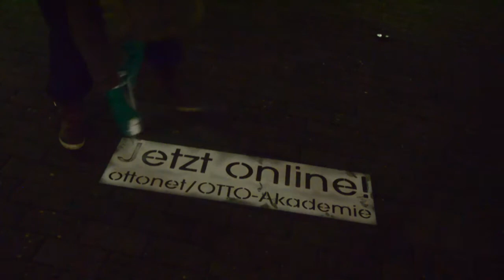Otto Akademie Hamburg Kreide Stencils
Für die Otto Akadamie in Hamburg haben wir einige Reverse- und Kreidegraffitis auf dem Otto Gelände angebracht.